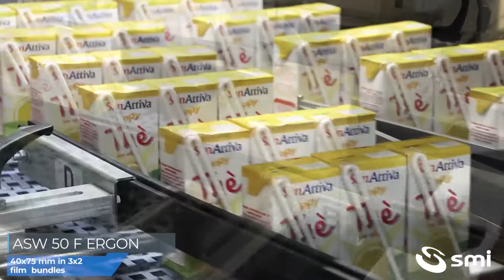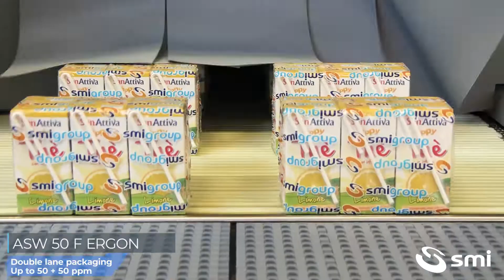ASW 50 F ERGON packer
packs in 3x2 film only - briks of tea